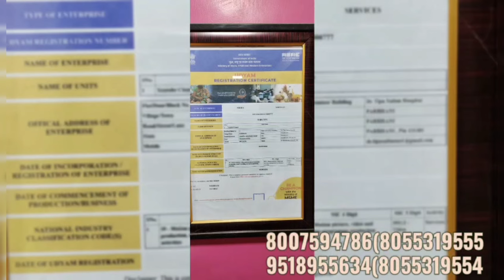## Vampire shaitan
CODE : ICIC0006468

Maharashtra india

CODE : ICIC0006468

Maharashtra india